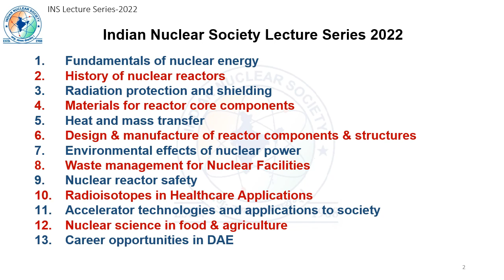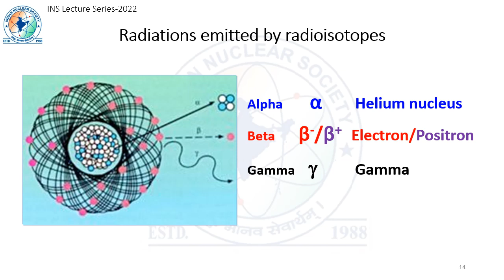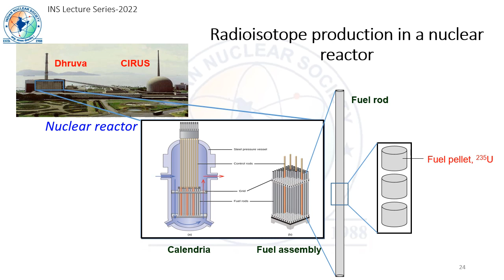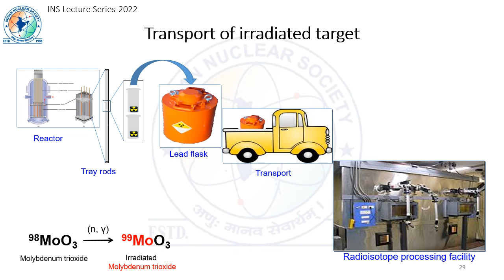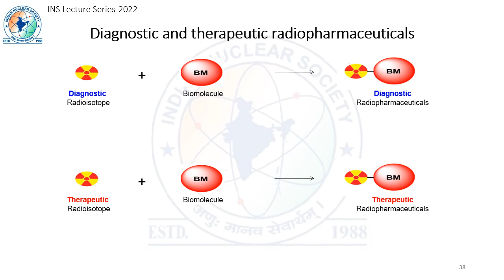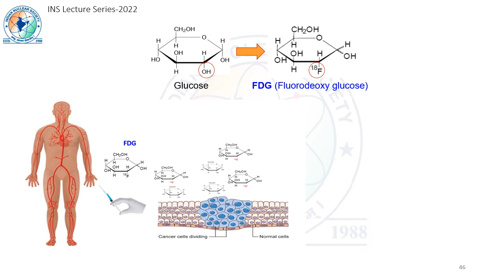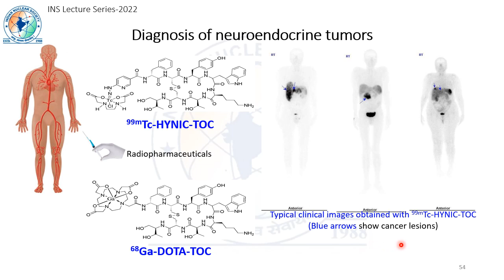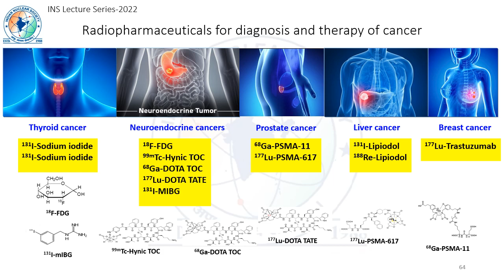INS Lecture Series 2022: Radioisotopes in Healthcare applications by Madhava B Mallia (BARC)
While the use of nuclear energy for producing electricity is a common knowledge, its contributions towards social welfare are not obvious. Artificially produced radioisotopes play innumerable roles in science, agriculture, industry, space technology, material characterization, healthcare, so on and so forth. Present talk describes the important role of radioisotopes in providing effective at the same time affordable solutions to human healthcare. The talk briefly touches upon the devices (nuclear reactor and cyclotron) used for radioisotope production, followed by different ways by which the radioisotopes can be used for evaluating the functional status of various human organs and for diagnosis (detection) and therapy (treatment) of various diseases including cancer.